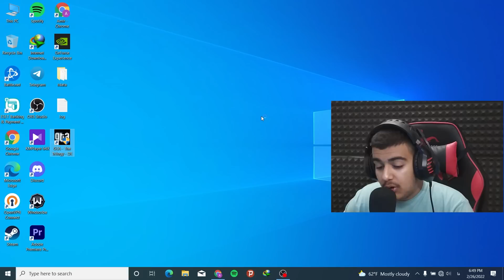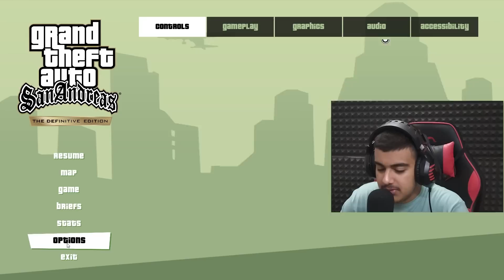گیم پلی جی تی ای San Andreas remastered یادش بخیر 🙁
بالآخره بعد از چند مدت یه ویدیو گیم پلی گذاشتم ❤️

بچه ها امیدوارم از این ویدیو خوشتون اومده باشه ❤️

حتما نظراتتون رو بگید لایک و سابسکرایب هم یادتون نره دمتون گرم عشق منید❤️❤️🔥🔥❤️❤️